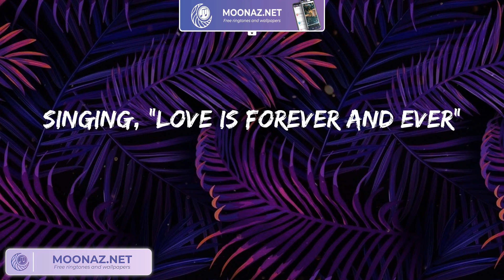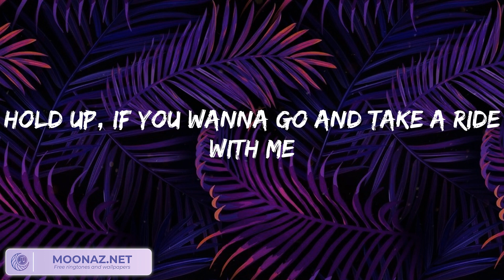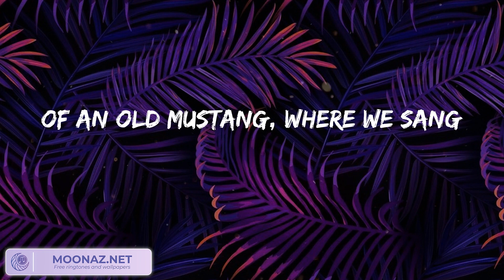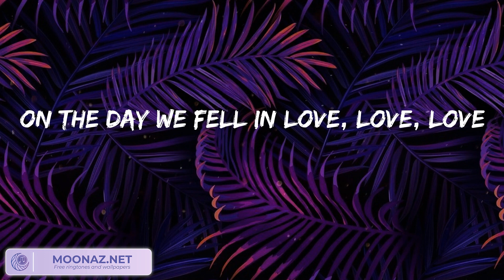Playlist: Anne-Marie - 2002 || Night Changes, Believer, bad guy